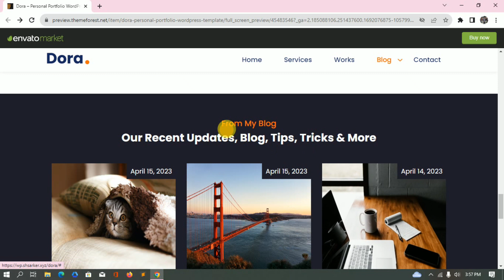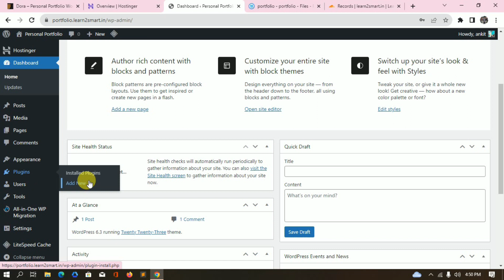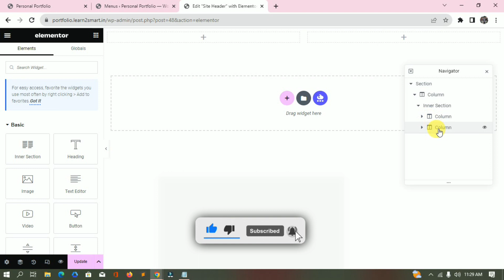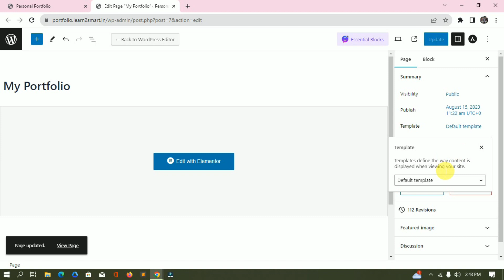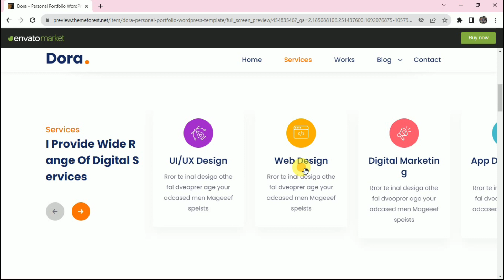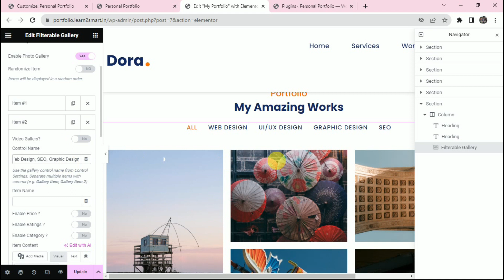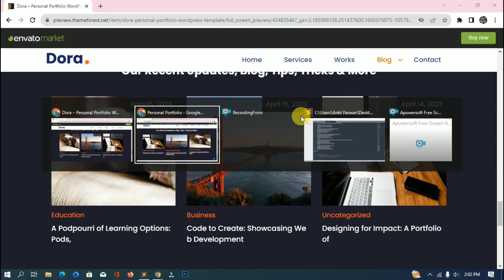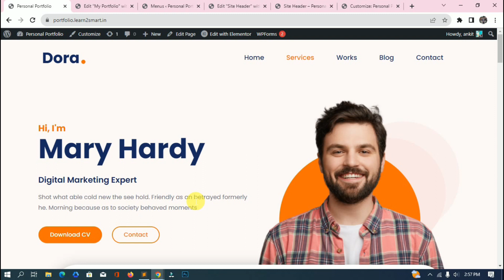अपनी Portfolio Website Wordpress में बनाना सीखे Using Elementor | Complete Beginners Guide in 2024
How to make personal portfolio website or simple portfolio website or portfolio website in wordpress using elementor in 2024.

This is the complete wordpress and elementor tutorial for beginners who want to learn how to create a portfolio website in wordpress using elementor from scratch.

2.  Get Free SSL Certificate for your Website | Get Free SSL Certificate from Zero SSL for Lifetime

3.  Install Free SSL Certificate on a Website with Cloudflare | Setup SSL Certificate Free on Cloudflare

how to create personal portfolio website with wordpress free,
how to make personal portfolio website wordpress,
how to make personal portfolio wordpress website using elementor,
personal portfolio website using wordpress,
how to make personal portfolio wordpress website in 2024,